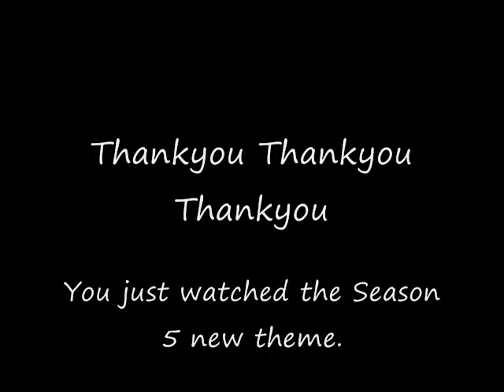Stargate Atlantis 5 season opening theme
Shows the fifth season opening of Atlantis.